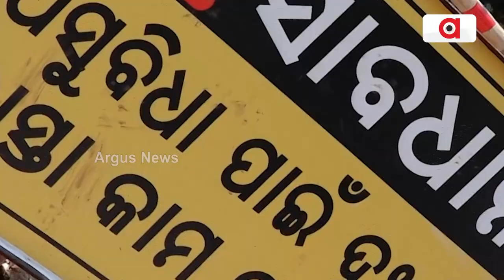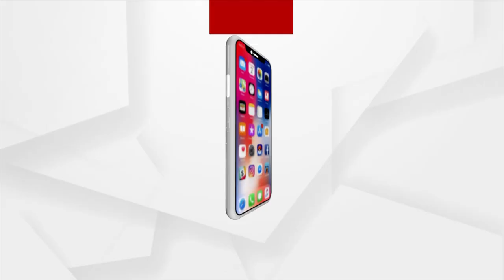Open Drain Creates Serious Problems For Locals In Smart City Bhubaneswar